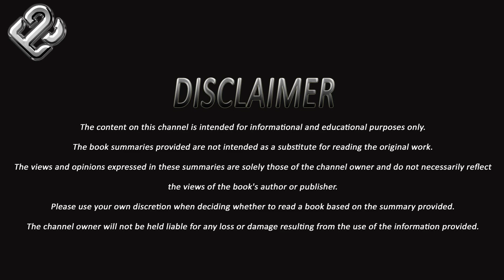Book Summary of Gandhi An Autobiography Part 1 & 2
"Welcome to Book Summary & Book Review channel! Here, we bring you the best and most comprehensive summaries and reviews of the latest and greatest books in the market. Whether you're looking to save time, or just want a quick rundown of a book before diving in, we've got you covered. Our team of experienced reviewers and literary experts break down each book, highlighting its key themes, characters, and plot. Join us on our journey of exploration as we delve into the world of books and discover new perspectives, ideas, and stories.
"Not only do we provide in-depth summaries and reviews, but we also delve into the background of the author, and the cultural and historical context in which the book was written. We aim to educate, entertain, and inspire our viewers, by highlighting the significance of each book and its impact on society. Our channel is not just about books, but about the power of storytelling and how it has the ability to shape our perspectives and broaden our understanding of the world. So, whether you're a voracious reader or just someone who loves learning, come and join us as we explore the literary world together!